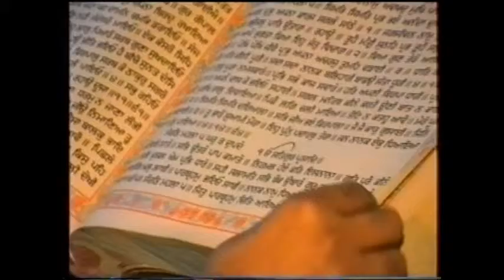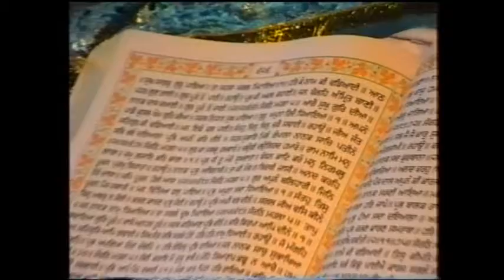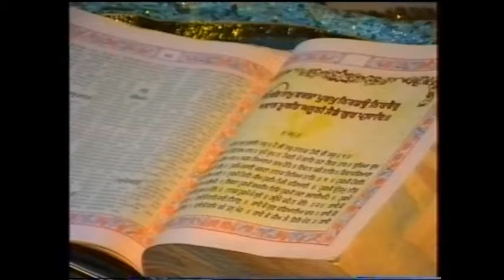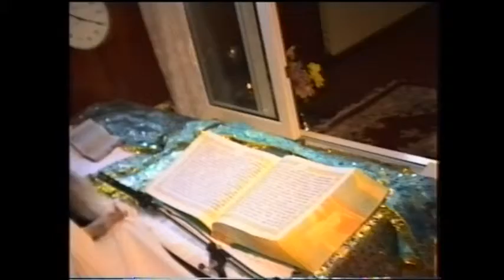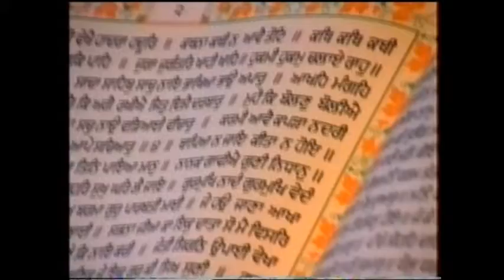1997.10.31 (part 1) Akhand path Guru Nanak Panjabi School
This video clip shows  Guru Nanak Panjabi School Akhand path bhog on 31 October 1997 at Guru Nanak Gurdwara 9 Holybones Leicester England UK